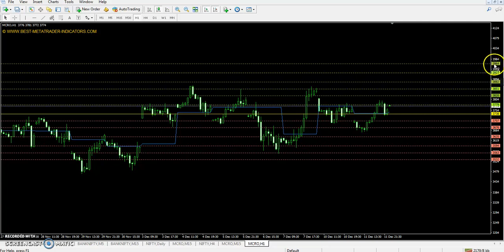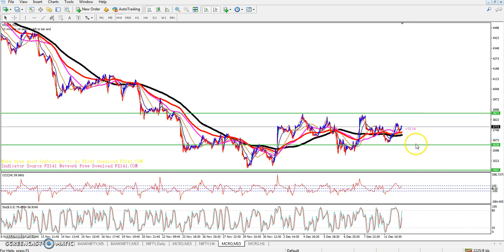Crude Oil Today's Market Trend, Range and Pivot Point 12.12.2018 (Hindi)